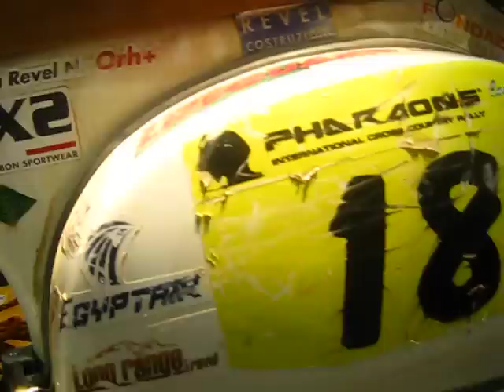PX 150 2011 del Rally dei Faraoni 2011 - 2a parte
Una carrellata sulle ormai famosissime PX 150 bianche preparate per affrontare il Rally dei Faraoni 2011 e che sono riuscite nell'intento di finire il Rally e in certe tappe individuali anche di finire davanti ad alcune moto decisamente più potenti! 2a parte